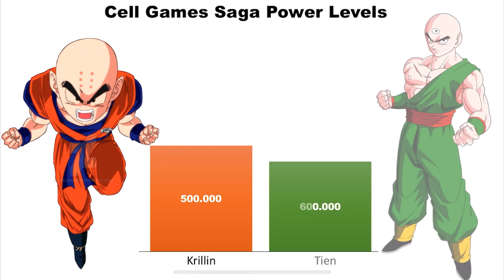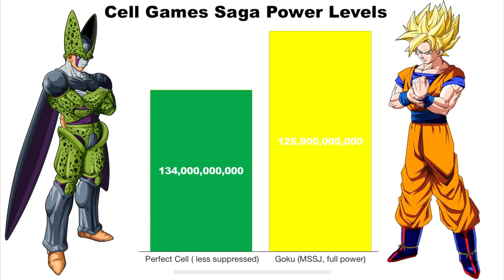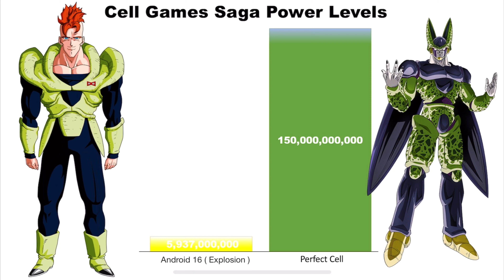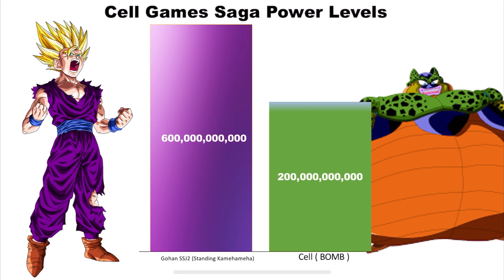Dragon Ball Z: Cell Games Saga Power Levels(Official)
« 𝐒𝐎𝐂𝐈𝐀𝐋𝐒 »

« 𝐒𝐈𝐃𝐄 𝐍𝐎𝐓𝐄 »
:: don’t steal this. Worked hard on it, and it’s something called plagiarism :-) I can also copyright you.